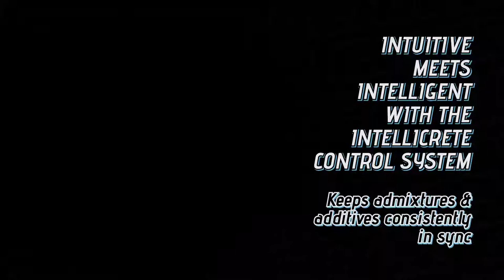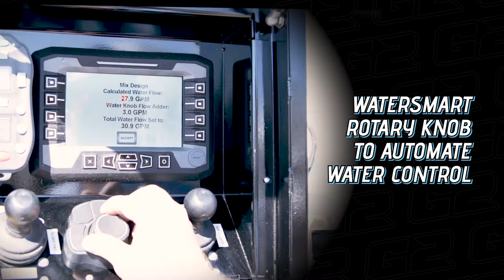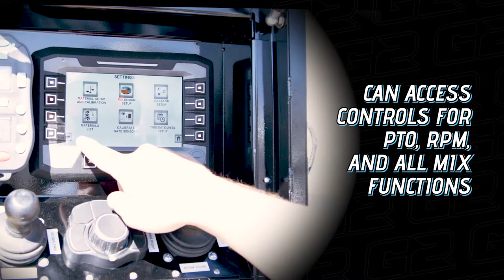Holcombe Mixers Launches The Next Generation G2 Volumetric Concrete Mixer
The G2 is the newest mobile concrete mixer to Holcombe Mixer's lineup. G2 Intellicrete Technology anticipates concrete operators’ every need before they need it. The G2 comes equipped with WaterSmart, the first-ever moisture control system with dynamic calibration, plus InsightFlow cement speed responsive gate optimization aggregate system.